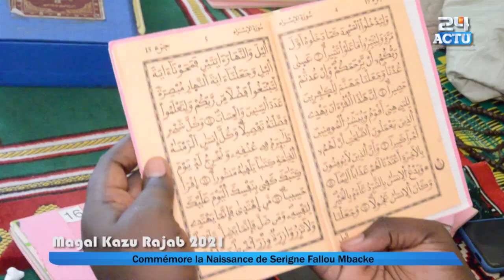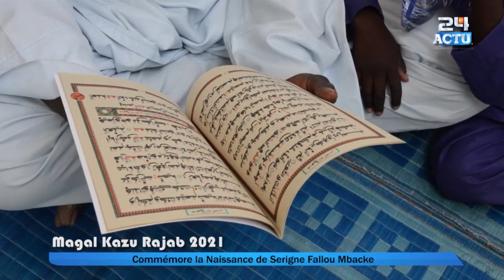Magal Kazu Rajab 2021 : Chez Sokhna Maty Mbacké